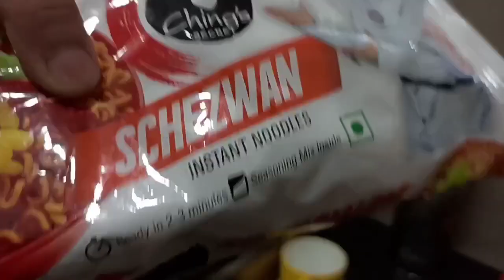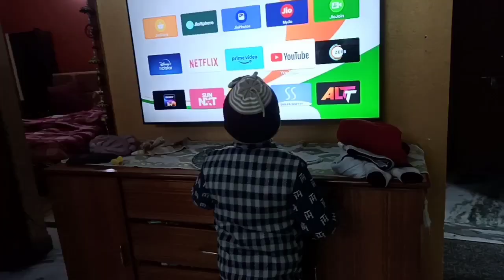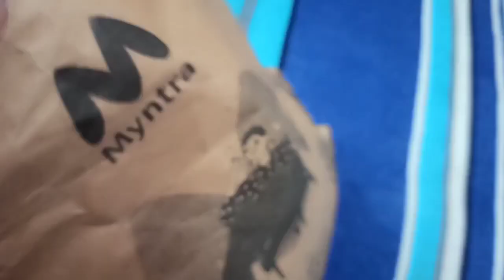मैगी खिला कर कुछ भी काम करा लो इससे 🍝😄 | Pahadilifestyle | The Uniyal Family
If you are a creator of these songs and have objection for using  it in my videos, please comment me in the comment section of this video. I will immediately take it out these songs from my video.
Thanks 🙏